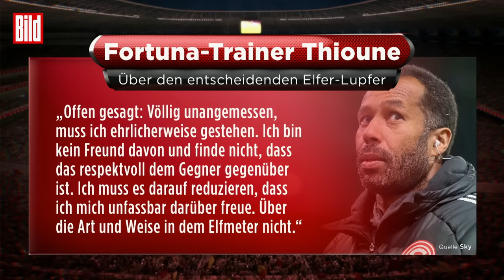DFB-Pokal: Kaiserslautern haut Hertha BSC raus | Reif ist Live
*Reif ist Live wird präsentiert von der DVAG

TV-Legende Marcel Reif analysiert die ersten Partien des DFB-Pokal-Viertelfinals. Bei Fortuna Düsseldorf herrscht dicke Luft trotz Spektakel-Sieg! Auch bei Hertha BSC hängen die Köpfe. Die Berliner mussten sich zu Hause im Olympiastadion 1:3 gegen den 1. FC Kaiserslautern geschlagen geben.